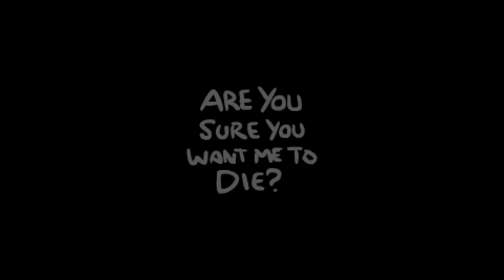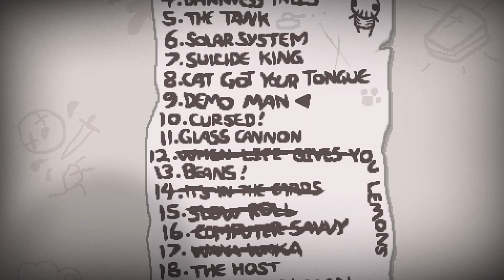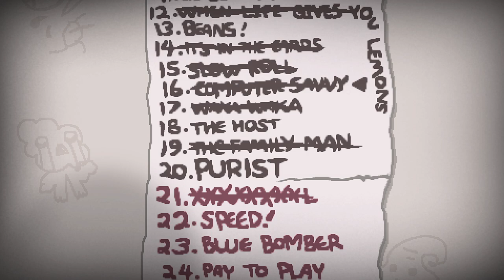DESBLOQUEANDO EPIC FETUS, UNO DE LOS ITEMS MÁS OP • The Binding of Isaac - Episodio 45